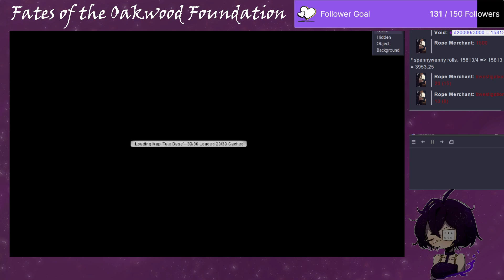Fates of the OakWood Foundation - Episode 9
Welcome to Ferra, a world of kalinka and chaos. You may spend eternity here and cannot leave as I am the void in your heart.

5e DnD